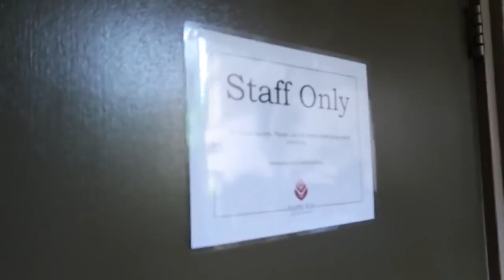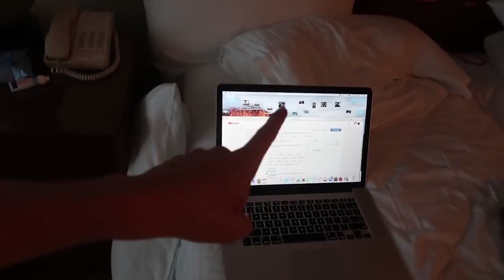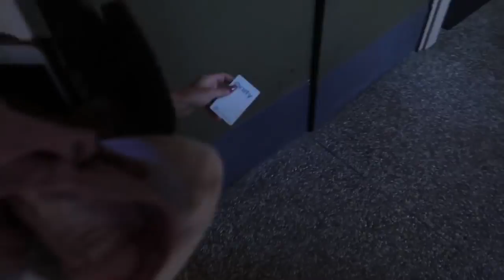PROPOSAL Prank On Girlfriend BACKFIRES!